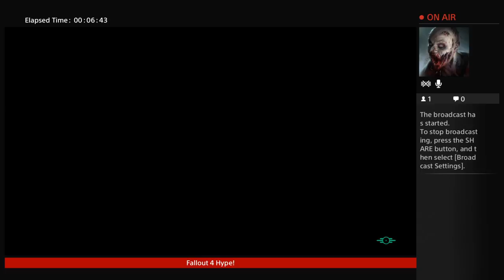JawIV91CamaroRS's Live PS4 Broadcast